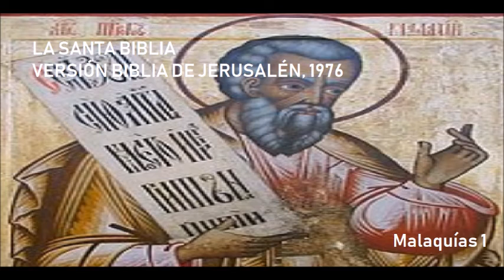LA SANTA BIBLIA,VERSIÓN BIBLIA DE JERUSALÉN 1976,Malaquías 1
Malaquías 1

 Oráculo. Palabra de Yahveh a Israel por ministerio de Malaquías.
 Os he amado, dice Yahveh. Y vosotros decís: ¿En qué nos has
amado? - ¿No era acaso Esaú el hermano de Jacob?, oráculo de Yahveh. Sin
embargo yo amé a Jacob,
 y a Esaú le odié. Entregué sus montes a la desolación y su heredad a
los chacales del desierto.
 Si dice Edom: «Hemos sido aplastados, pero volveremos a edificar
nuestras ruinas», así dice Yahveh Sebaot: Ellos edificarán, mas yo
demoleré, y se les llamará: «Territorio de impiedad», y «Pueblo contra el
que Yahveh está irritado para siempre».
 Vuestros ojos lo verán y vosotros diréis: «¡Grande es Yahveh más
allá del término de Israel!»
 El hijo honra a su padre, el siervo a su señor. Pues si yo soy padre,
¿dónde está mi honra? Y si señor, ¿dónde mi temor?, dice Yahveh Sebaot a
vosotros sacerdotes que menospreciáis mi Nombre. - Decís: ¿En qué hemos
menospreciado tu Nombre? -
 Presentando en mi altar pan impuro. - Y decís ahora: ¿En qué te
hemos manchado? - Pensando que la mesa de Yahveh es despreciable.
 Y cuando presentáis para el sacrificio una res ciega, ¿no está mal? Y
cuando presentáis una coja o enferma, ¿no está mal? Anda, ofrécesela a tu
gobernador: ¿se te pondrá contento o te acogerá con agrado?, dice Yahveh
Sebaot.
 Ahora, pues, ablandad el rostro de Dios para que tenga compasión
de nosotros. De vuestras manos viene esto, ¿acaso os acogerá
benignamente?, dice Yahveh Sebaot.
 ¡Oh, quién de vosotros cerrará las puertas para que no encendáis mi
altar en vano! No tengo ninguna complacencia en vosotros, dice Yahveh
Sebaot, y no me es grata la oblación de vuestras manos.
 Pues desde el sol levante hasta el poniente, grande es mi Nombre
entre las naciones, y en todo lugar se ofrece a mi Nombre un sacrificio de
incienso y una oblación pura. Pues grande es mi Nombre entre las naciones,
dice Yahveh Sebaot.
 Pero vosotros lo profanáis, cuando decís: ¡La mesa del Señor es
impura, y despreciables sus alimentos!,
 y añadís: ¡Oh, qué fatiga!, y me desdeñáis, dice Yahveh Sebaot.
Cuando traéis una res robada, o coja, o enferma, cuando traéis una oblación
así, ¿la voy a aceptar de vuestras manos?, dice Yahveh Sebaot.
 ¡Maldito el tramposo que tiene macho en su rebaño, pero que
promete en voto y sacrifica al Señor bestia defectuosa! ¡Que yo soy un gran
Rey, dice Yahveh Sebaot, y mi Nombre es terrible entre las naciones!